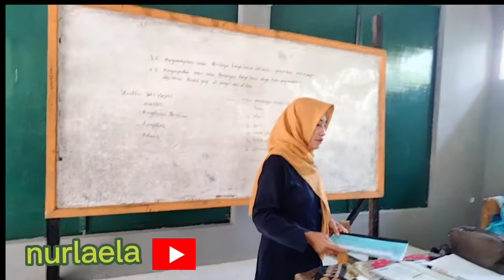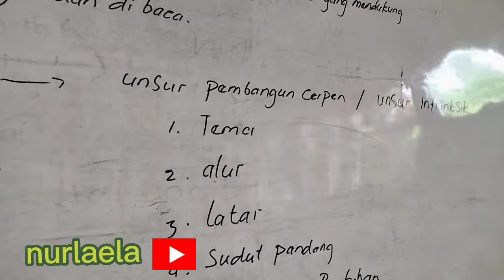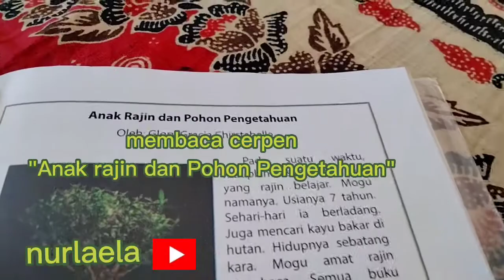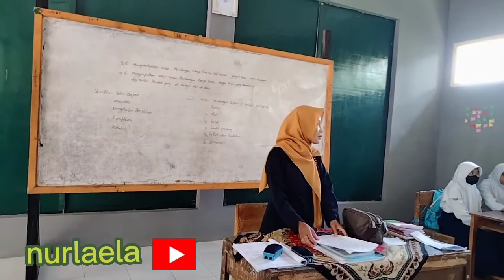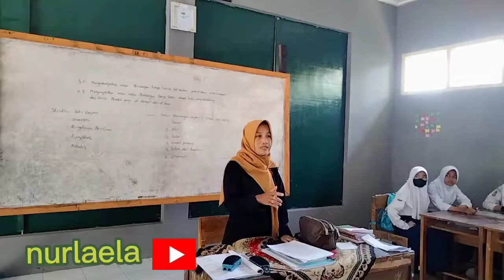Struktur dan unsur intrinksik Cerpen@nurlaela3163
Struktur dan unsur intrinksik Cerpen‎@Nurlaela